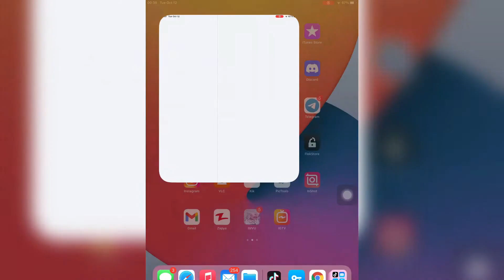How To Change Default Browser on iPhone in iOS 15 | Set Chrome iOS Default Browser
How to set Chrome as default web browser on iPhone (iOS 15) | How to set Chrome as your default browser in iOS 15 | How to Change Default Browser in iPhone/iPad